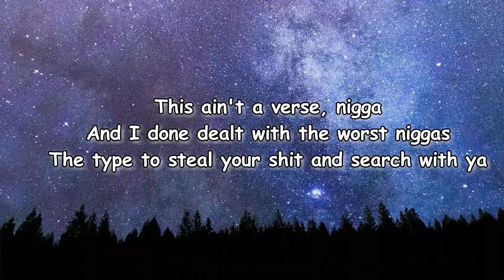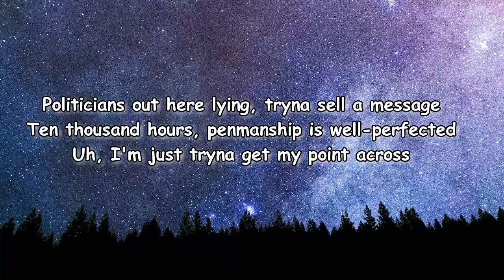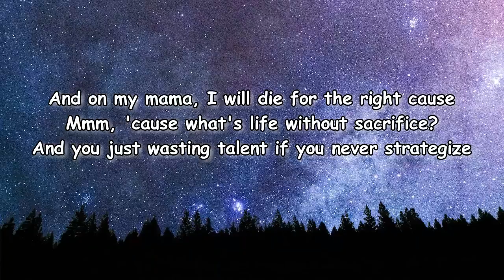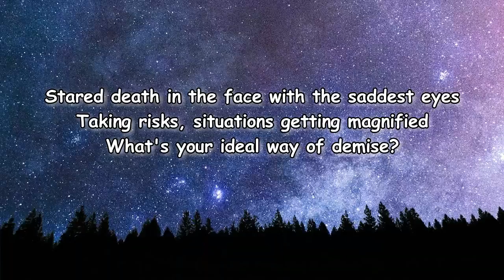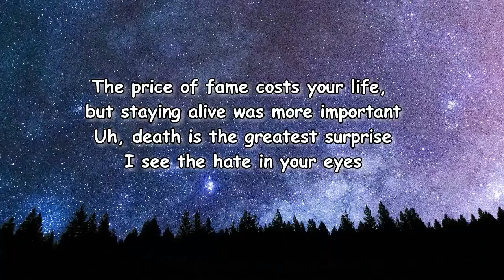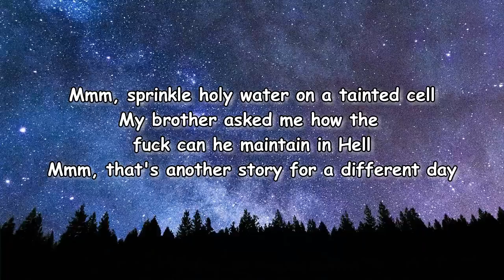Cordae - Jean Michel Lyrics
Jean Michel Lyrics:

Yeah, uh
Brink of extinction, hell-bent on survival
This life's a continuous cycle
Consider this a venomous haiku
This ain't a verse, nigga
And I done dealt with the worst niggas
The type to steal your shit and search with ya
Nothing ordinary
I been having vivid dreams, them shits is more than scary
Graveyards or mortuaries
Haunted by these goals that I'm tryna accomplish
Underrated, over-hated, I'm tired of the nonsense
Things I've could've done better, it lies in my conscience
And I'll never forget it, I'm my worst critic
Such a overthinker, I'm so self-reflective
God willing, these parables go and sell some records
Politicians out here lying, tryna sell a message
Ten thousand hours, penmanship is well-perfected
Uh, I'm just tryna get my point across
And on my mama, I will die for the right cause
Mmm, 'cause what's life without sacrifice?
And you just wasting talent if you never strategize
Stared death in the face with the saddest eyes
Taking risks, situations getting magnified
What's your ideal way of demise?
The price of fame costs your life, but staying alive was more important
Uh, death is the greatest surprise
I see the hate in your eyes
I saw potential at first, grew a resentment for Earth
You lust for power too much
And it's getting worse
The more you get, the more that you'll desire, can't quench your thirst
Of a conqueror, ask Alex, ask Christopher
Seven figure checks, they require my signature
Drive-by shootings, homicides are vehicular
Now fuck your art critic, can't decide what my picture's worth
I just know that it's painted well
Your favorite artist first priority is gaining wealth
Mmm, sprinkle holy water on a tainted cell
My brother asked me how the fuck can he maintain in Hell
Mmm, that's another story for a different day
He just told me, "Don't switch your ways, " nigga